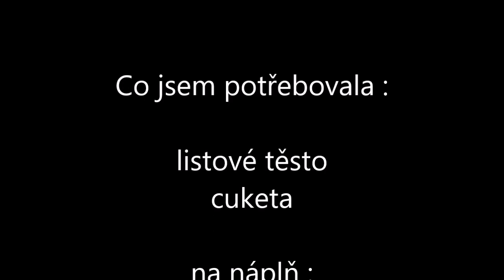Cuketový koláč z listového těsta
Jednoduchá rychlovka a chutnala i mému synovi .
Pekla jsem 30 minut .